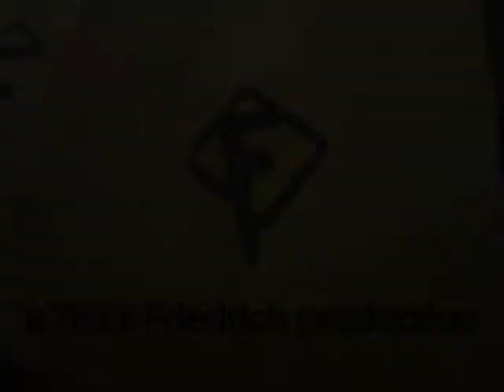Missouri State Fair 2wd C-Cab Pulling Truck First Pull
BoneSaw Truck Pulling @ the Missouri State Fair 2013, This is round 1 on Sunday Night.
This is the first official run down the track. There was a lot of bugs to work out on this new truck. Had clutch problems.